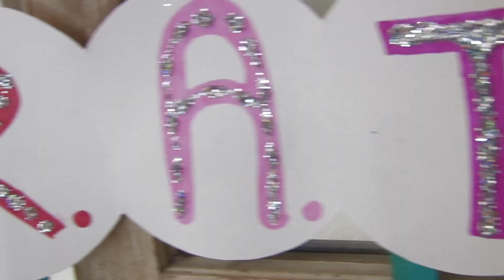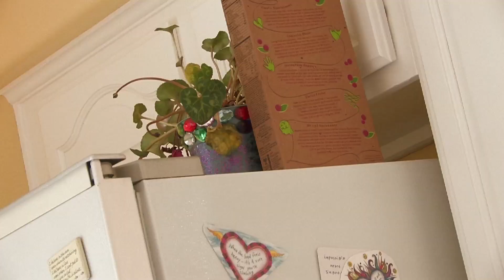Britney Spears WOMANIZER parody "R.A.T. Fertilizer"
Saving your plants one drop at a time!♥--Hugz and Fertilizer--♥Rhonda Anthony Tanner/R.A.T. Coaching :)

**STARRING**
Brittani Taylor as Rhonda
**DIRECTED BY**
Joe Nation
**EVERYTHING ELSE DONE BY**
Brittani Taylor

Thanks for mailing them buddy! :)

LYRICS

My plant is a dying,
Don't know what to do,
Can't you see that it is crying,

I have given it plenty of sun,
Taken it with me on my runs,
But I am stuck,
I am stuck planty,

Why do you droop?
Maybe too much water?
Poor thing,
All your weeds I have slaughtered,

Saw an add on T.V.,
Wanted to sell something to me,
I now know what to do,
What do to planty,

Fertilizer, Ferta-Fertilizer,
Love some Fertilizer,
Oh, Fertilizer, Oh,
Need Fertilizer planty,

Mix mix oh yeah,
Fertilizer, Fertilizer,
Fertilizer,

Plant you try tide uh uh,
I know just what you need uh uh,
Plant you try to hide uh uh,

Your gonna make it,
Your gonna thrive,
I'm gonna save you,
Fertilizer,

Plant you try to hid uh uh,

Stretch your roots,
Photosynthesis,
Fertilizer,

Liquid stuff,
Do you come with instructions?
You cost a lot,
My salary took a reduction,

You have to help my green baby,
You screw up, you'll have to deal with me,
You better work,
Better work on my planty,

Sweetiepie,
It's just me I have a present,
This might hurt,
It's your soil I want to torment,

If your soil had been doing it's job,
You wouldn't be nutrient robbed,
Here I go,
Here I go planty,

Fertilizer, Ferta-Fertilizer,
Love some Fertilizer,
Oh, Fertilizer, Oh,
Need Fertilizer planty,

Fertilizer, Fertilizer,
Fertilizer,

Plant you tried to hide uh uh,

Soil Vitamins,
Liquid gold,
Their gonna fix you,
Fertilizer,

Can this be?
Your looking healthy,
Fertilizer,

It's a miracle look at my plant,
It is all good,
And now I can breathe cause your safe,
worry free,

Fertilizer, Ferta-Fertilizer,
Love some Fertilizer,
Oh Fertilizer oh,
Need Fertilizer planty,

Fertilizer, Fertilizer,
Fertilizer,

I knew just what you needed uh uh,

Getting ready,
Dressing up,
The day is young,
Fertilizer,

We're back in action,
Looking good,
Going places,
Fertilizer,

I knew just what you neeed uh uh,

Fertilizer, Ferta-Fertilizer,
Love some Fertilizer,
Oh Fertilizer oh,
Fertilizer fixed by planty.